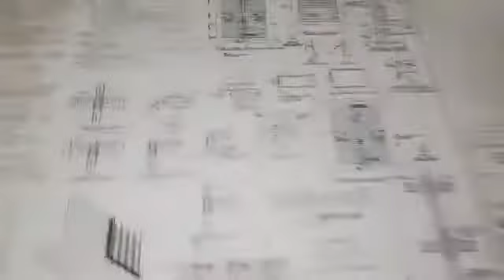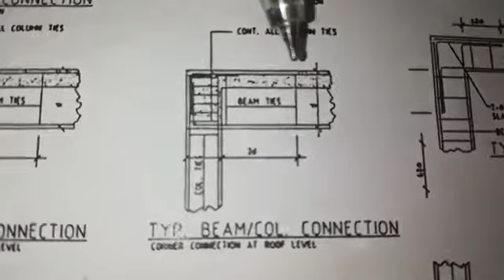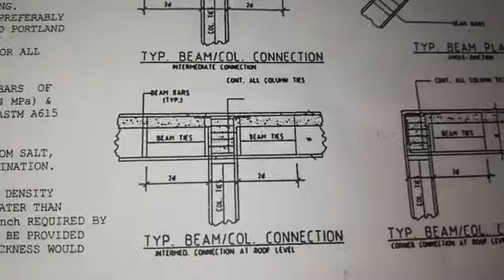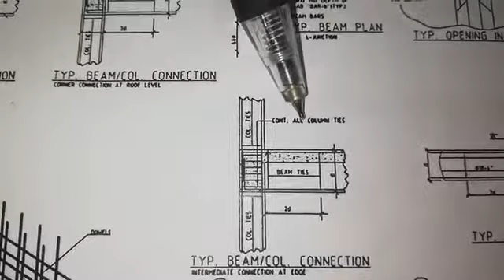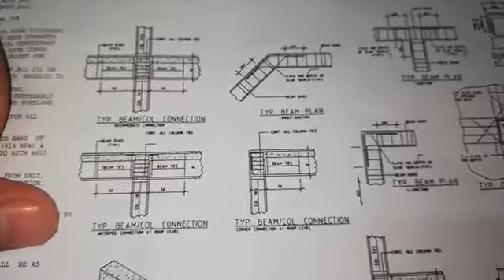Column to Beam and Beam to Beam junctions drawing plan in Urdu /Hindi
Civil engineering training Channel  Mithun Dhali